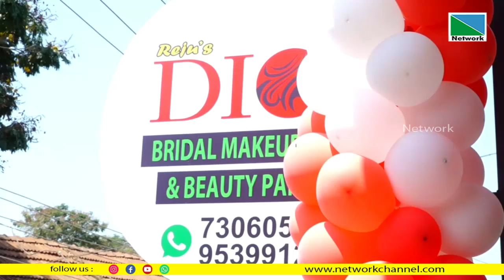രെജുസ് ഡിയോര്‍ ബ്രൈഡല്‍ മേക്കപ്പ് സ്റ്റുഡിയോ ആന്‍ഡ് ബ്യൂട്ടി പാര്‍ലര്‍ പ്രവര്‍ത്തനമാരംഭിച്ചു